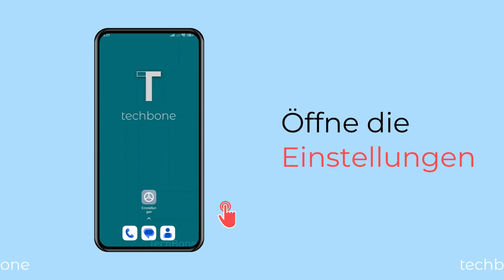Datenschutzpasswort einrichten - Xiaomi [Android 13 - MIUI 14]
Du möchtest verschiedene Dateien mit Passwort schützen?
Man kann ein Datenschutzpasswort einschalten und verwenden, um einen separaten Bereich beziehungsweise ein privaten Ordner für Dateien wie Nachrichten, Fotos/Videos oder Notizen zu haben.

0:00 Intro
0:05 Öffne die Einstellungen
0:15 Tippe auf Passwörter und Sicherheit
0:25 Tippe auf Datenschutzpasswort
0:35 Aktiviere Datenschutzpasswort verwenden und folge den Anweisungen auf dem Bildschirm